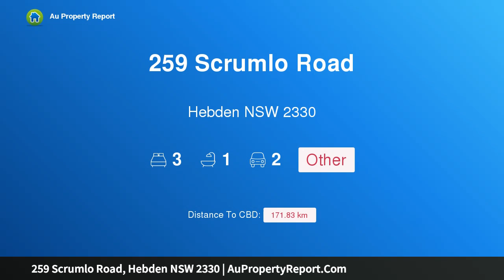259 Scrumlo Road, Hebden NSW 2330 | AuPropertyReport.Com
259 Scrumlo Road, Hebden NSW 2330
Property Type: other
Bedrooms: 3
Bathrooms: 3
Car Space: 2
DOUBLE FRONTAGE TO BOWMANS CREEK